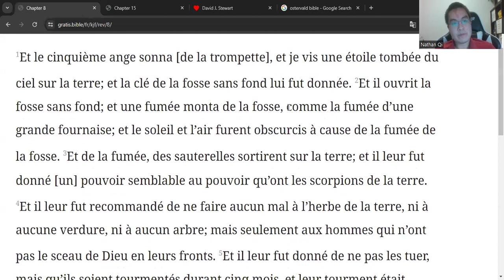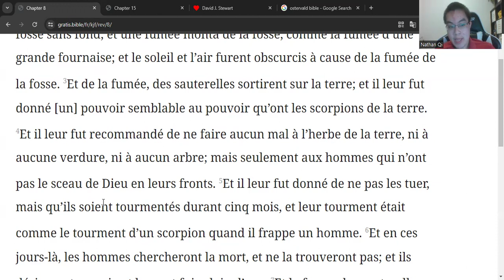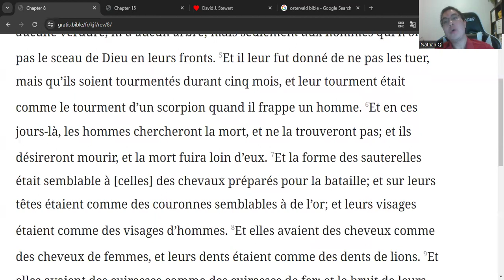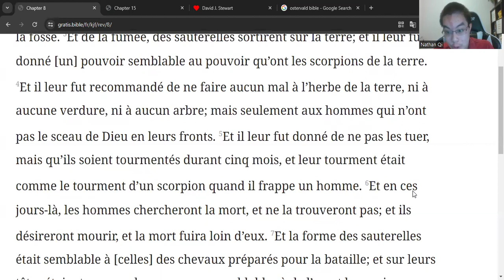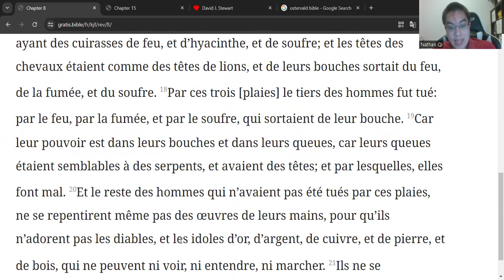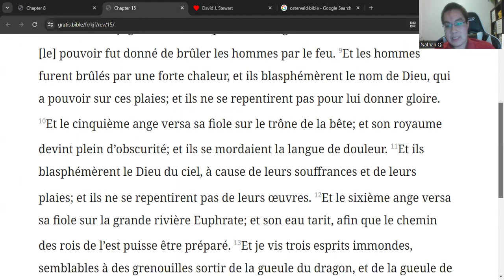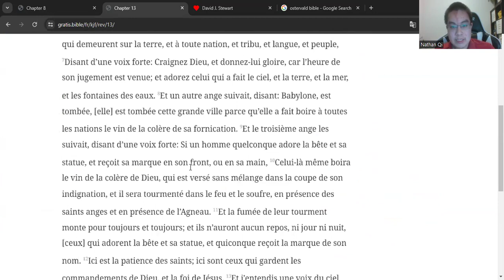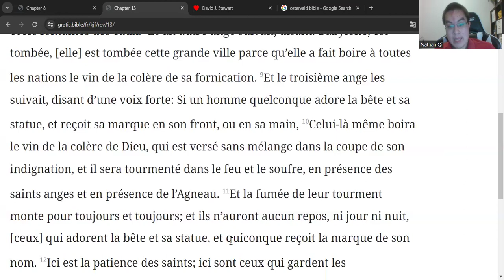Comment un Dieu d’amour peut-il envoyer quelqu’un en Enfer?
La réponse se trouvent en Révélation 9 et 16, où Dieu versera tout son courroux sur la Terre pendant la fin du temps (la Tribulation).

Même après avoir subi tout ce tourment, les gens refusent de se repentir et se tourner vers Dieu.